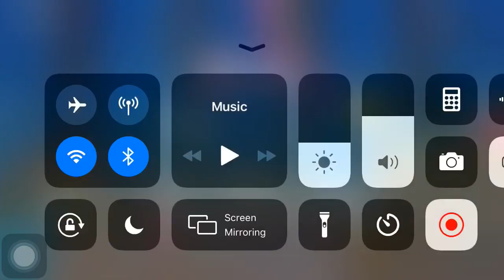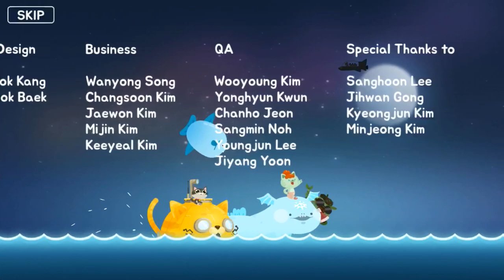Leviathan in The Fishercat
Hope everyone enjoy this video and in next video I will use Meow cannon to catch Leviathan